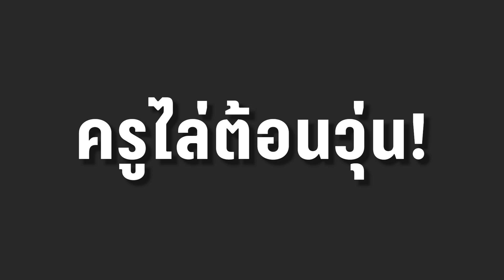หนุ่มคลั่งควงมีดไล่ฟันครูนักเรียนชัยภูมิ 100 ชีวิตวิ่งหนีตายอลม่าน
ชัยภูมิระทึก! เปิดนาทีหนุ่มคลั่งควงมีดไล่ฟันครูนักเรียน 100 ชีวิตพากันวิ่งหนีตายอลม่าน